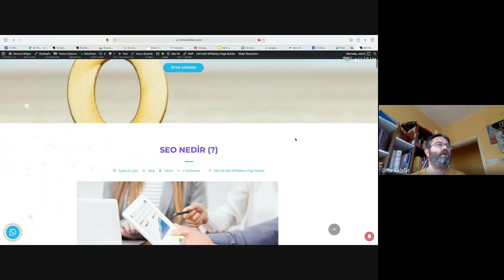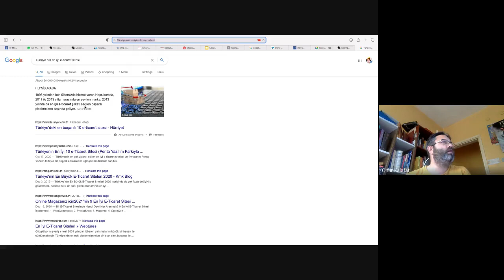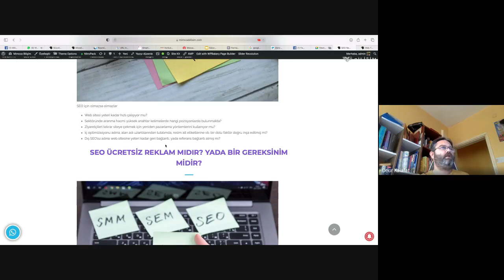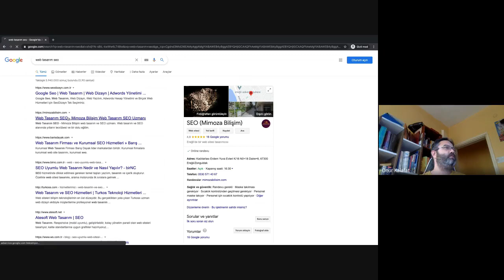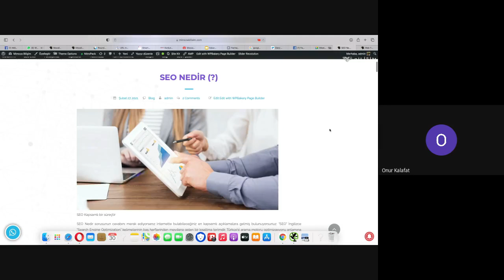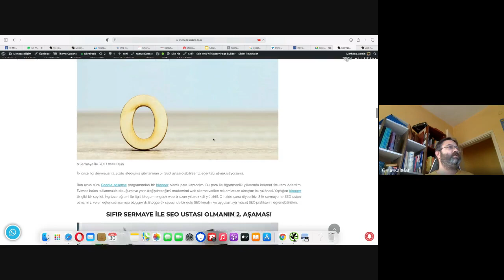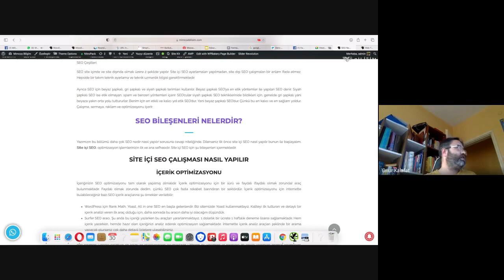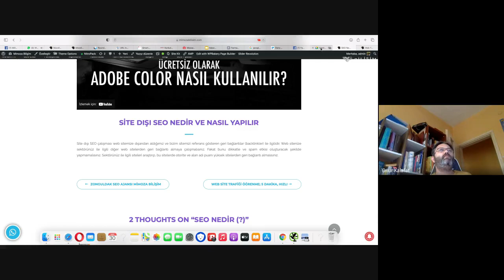SEO Nedir?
Mimoza Bilişim